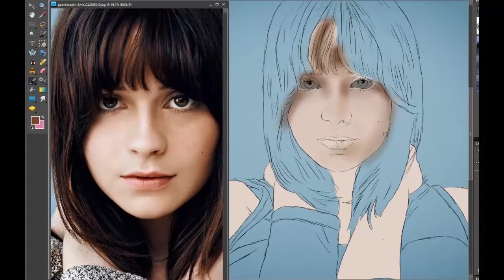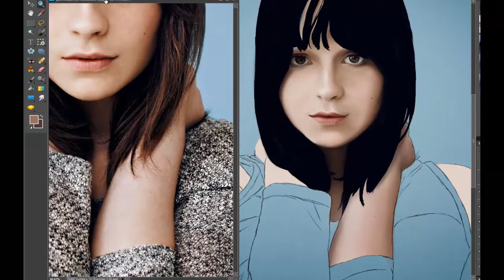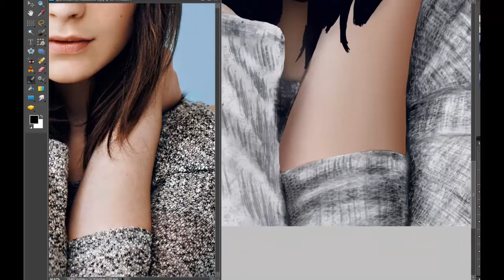Speed Painting of Gabrielle Aplin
Hey guys! (I told you I'd be back eventually) This is my speedpaint of the wonderfully talented Gabrielle Aplin. Took approximately 8 hours from start to finish. Done on Photoshop.